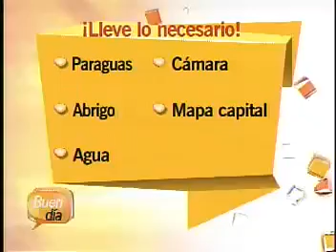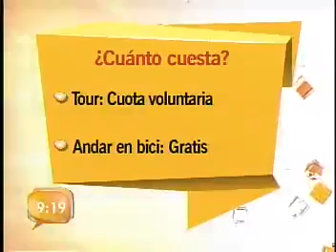Hoy es un Buen Día para Turistear - 14 de Noviembre - Parte II